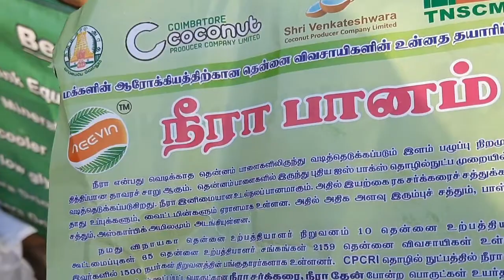Farmers Market in coimbatore| உழவர் சந்தை|Tamil vlog